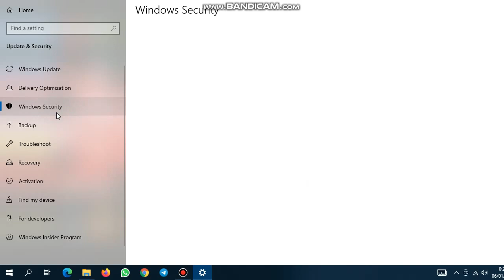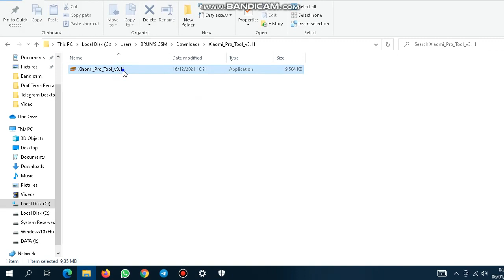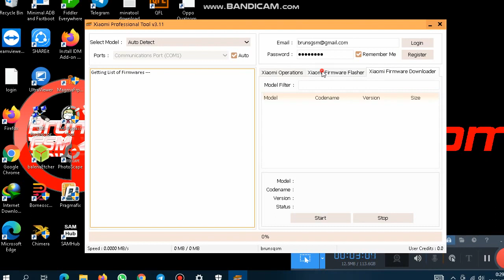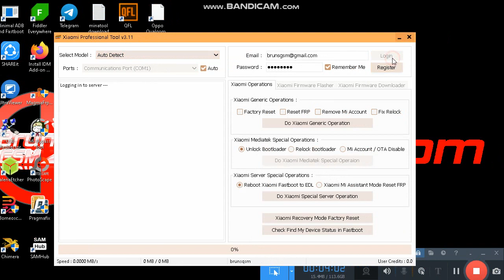Mengatasi Dongle, Software Flashing dianggap Virus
Brun's GSM

Provinsi: Riau